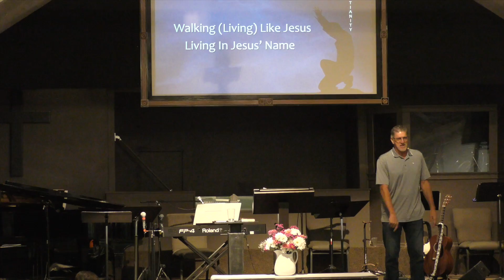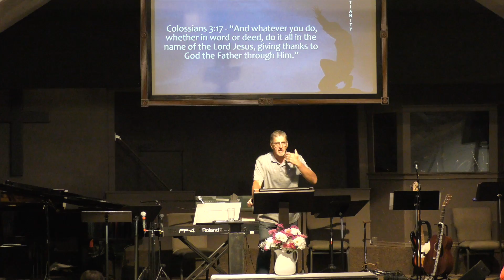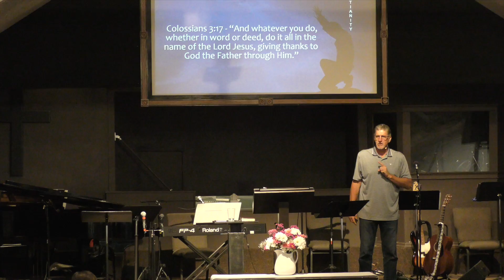Sunday Message - August 7, 2022